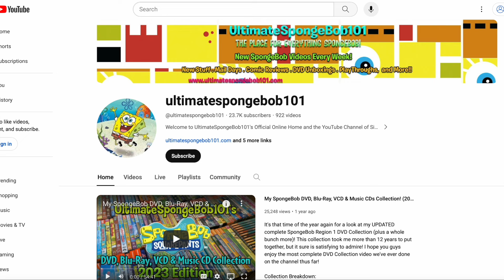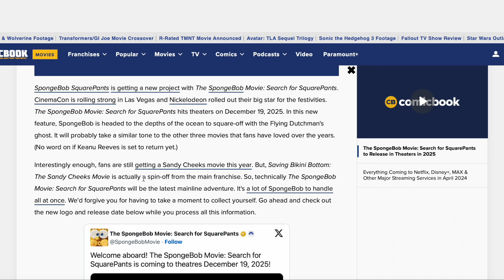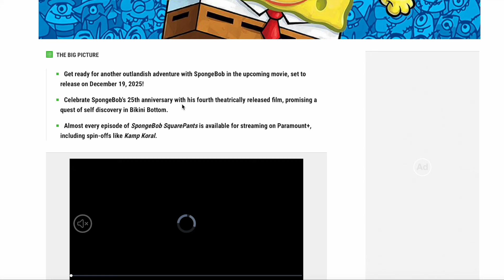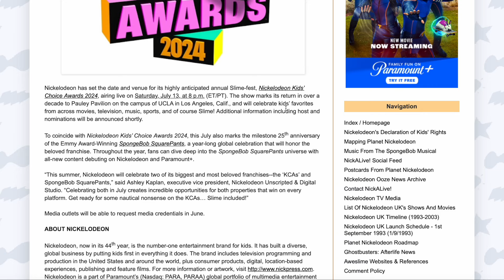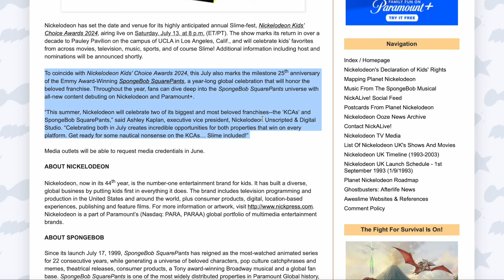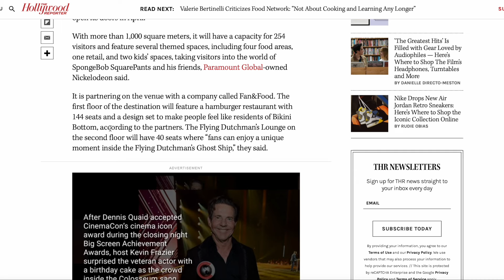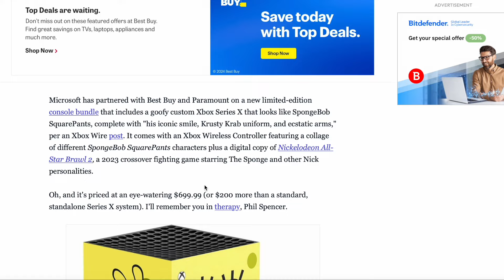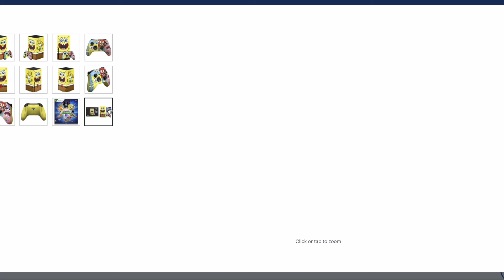SpongeBob Movie 4 Logo Revealed + Kids' Choice Awards 2024 Tie-in! | SpongeBob News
At CinemaCon 2024 in Las Vegas, NV, Paramount unveiled the official logo of the upcoming "SpongeBob Movie: Search for SquarePants", slated for release on December 19th, 2025! Also, the Nickelodeon Kids' Choice Awards 2024 will have a tie-in with SpongeBob to celebrate SpongeBob's 25th Anniversary, an Official SpongeBob restaurant is opening in Sao Paolo, Brazil, and more!

-Limited Edition SpongeBob Xbox Series X sold out at Best Buy